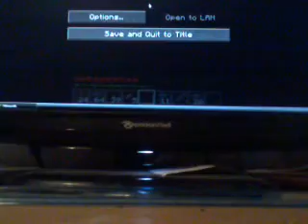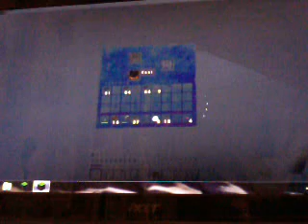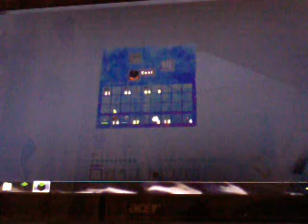Minecraft multi part 3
Carried on from 2nd